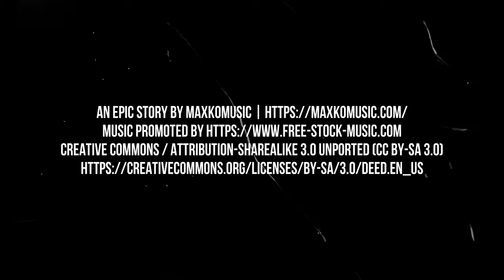ELSECAR HERITAGE CENTRE (4K)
Elsecar Heritage Centre is a visitor attraction centre in Elsecar, Barnsley, England. Operated by Barnsley Museums, it has independent shops, studios, galleries, cafes and a large antiques centre in former Victorian engineering workshops.

A visitor centre and regular tours share the unique history of the village, an industrial estate village of ironworks and collieries, built for the Earls Fitzwilliam of Wentworth Woodhouse.

Elsecar is now recognised to be of international significance, one of the UK's first model villages and a precursor to places like Saltaire.

Close to the heritage centre, at the Elsecar New Colliery, is a Newcomen steam engine, the only such engine still in its original location and now understood to be the world's oldest steam engine still in situ.

The New Yard workshops were built for Earl Fitzwilliam in 1850, as a base for carpenters, engineers, joiners, blacksmiths and others who supported the village's collieries, ironworks and the Wentworth Woodhouse estate. The workshops later became part of the National Coal Board until closure in the 1980s.

The New Yard is now home to almost 40 independent shops, galleries, cafes, a children's play space and large antiques centre.

A visitor centre has exhibits, films, interactive displays for children and an in-depth digital reconstruction of what the village and its valley looked like in the year 1880.

The rolling mill of the former Elsecar Ironworks now hosts large events, including antiques fairs, maker markets, concerts and weddings.

The Elsecar New Colliery is the site of the only Newcomen beam engine in the world still in its original location, built in 1795 at the instruction of William Wentworth, the 4th Earl Fitzwilliam.

It is now recognised to be the world's oldest steam engine still in place anywhere.

It pumped water out of Elsecar New Colliery and ran from 1795 until 1923 when it was replaced by electric pumps. In 1973 the engine was classified as a scheduled ancient monument.

The engine was restored to working order (worked by hydraulics) over the period 2012–14.

Visitors can visit it 7 days a week (except in extreme weather) and on special open days and weekly tours between Easter and October each year.